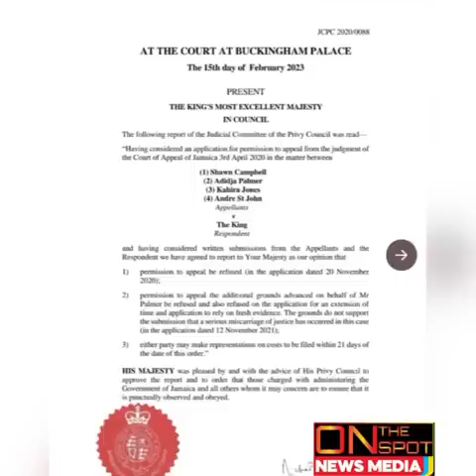Vybz Kartel Appeal Refused/ Offica Aim & Pic ClapWeh Duane Logan aka Looty St Thomas Most Wanted